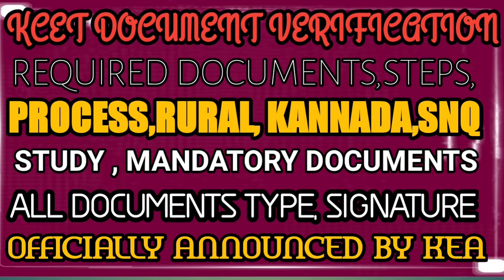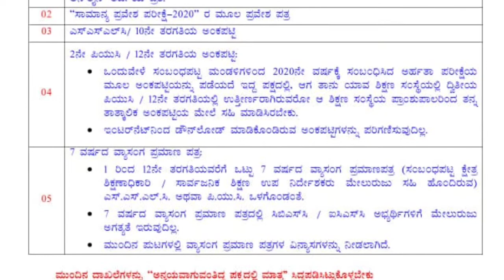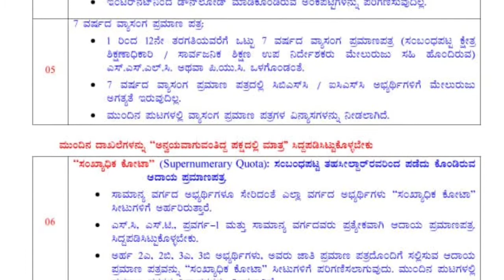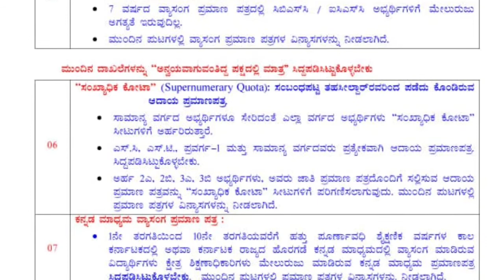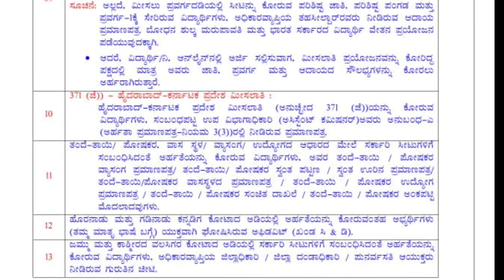KCET DOCUMENT VERIFICATION, PROCESS,STEPS, DOCUMENT, SIGNATURE, COMPLETE DETAILS|students solution